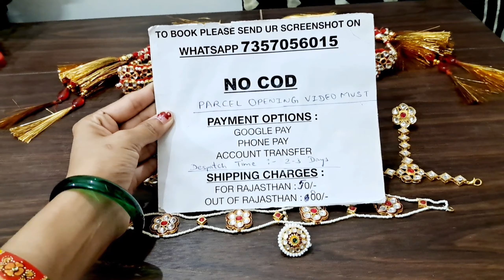2023 का सबसे Trending Baby Baisa Gehne Combo In Sale 💕 Rajputi Jewellery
2023 का सबसे Trending Baby Baisa Gehne Combo In Sale 💕 Rajputi Jewellery

WHATSAPP TO ORDER ME ON 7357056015
Need ur Luv & Support Hkm💕🙂

Disclimer :-
Under the Copyright Disclaimer under Section 107 of the Copyright Act 1976, there is an allowance for 'fair use' of copyrighted material for such purposes as education and research, scholarship, criticism, news reporting, comment, and teaching.